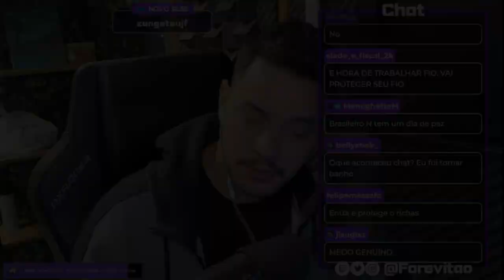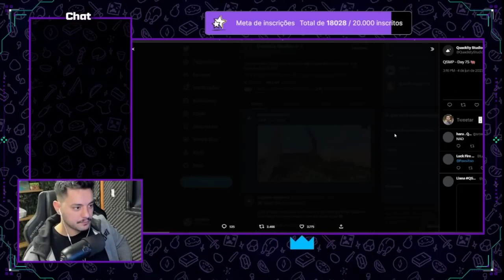RICHARLYSON É O PRÓXIMO !! MINECRAFT QSMP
Já pensou em ganhar dinheiro com o Youtube sem aparecer como este canal?
Sabe o que é um canal DARK no Youtube? Clique e descubra !

00:00 : DEIXE SEU LIKE!
00:20 : INSCREVA-SE NO CANAL!